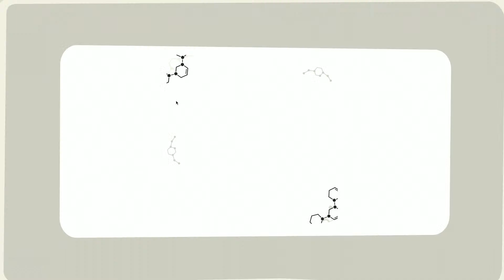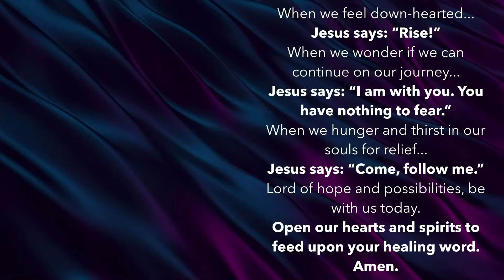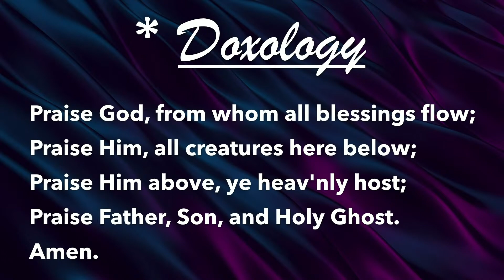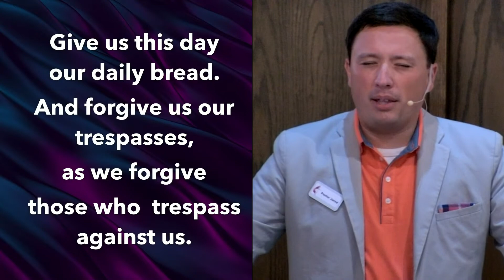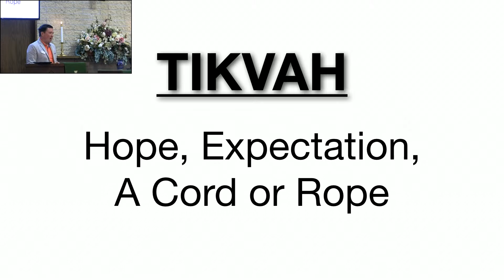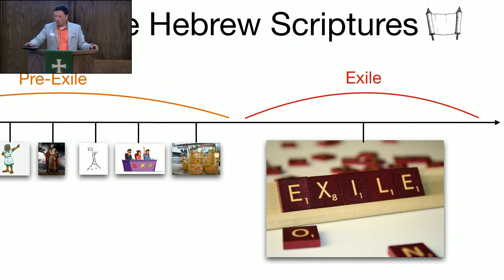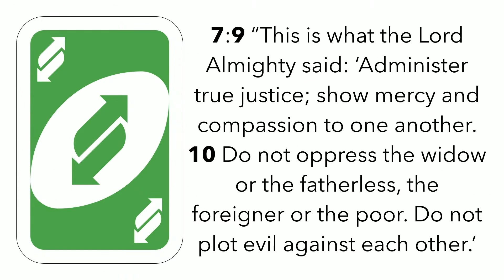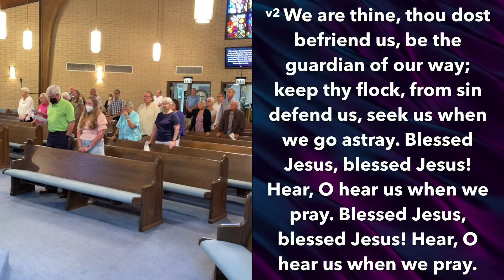220724 Ridge Traditional Sunday Worship